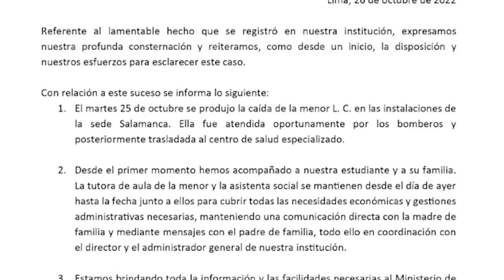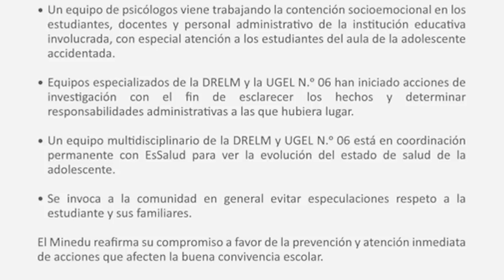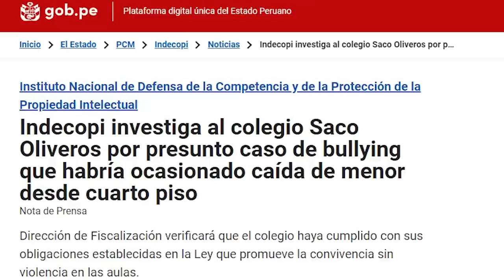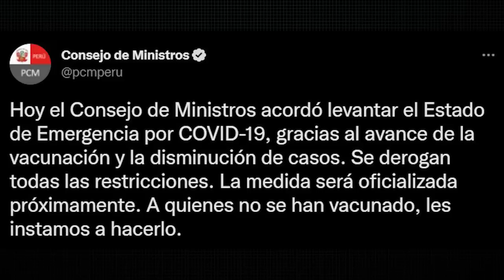SE ACABÓ EL ESTADO DE EMERGENCIA POR COVID EN PERÚ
En el DiarioDeCurwen de hoy revisaremos las siguientes noticias

➤ Una niña de 12 años cayó del cuarto piso del Colegio Saco Oliveros y su padre asegura que era víctima de bullying
➤ El número de firmas y votos para la tercera moción de vacancia contra Pedro Castillo se ha estancado en 60
➤ El gobierno ha levantado el estado de emergencia por el virus de covid-19
➤ No solo tienes a tu alcance la aplicación más segura para cambiar dinero 📲, también beneficios exclusivos en empresas como Casa Andina, Cornershop, Fluye, Scharff, Costa del Sol, Campus Romero y más. ¿Imposible? Usa el código CURWEN y compruébalo con solo un clic

La imagen de portada fue elaborada por Carlos Lavida.